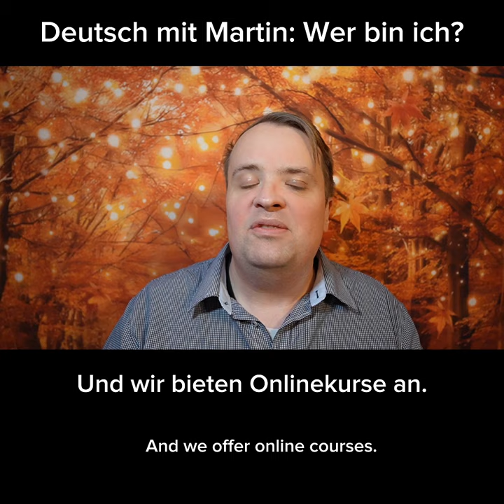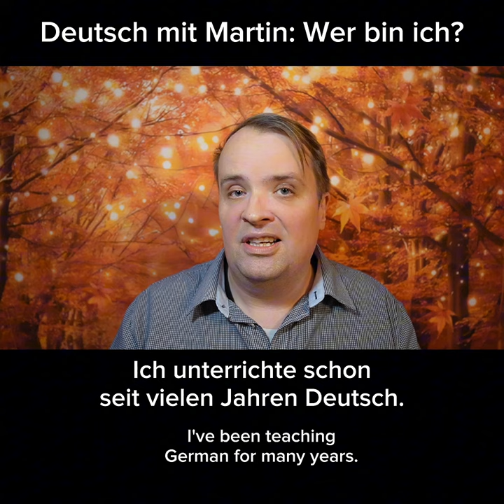Deutsch mit Martin: Wer bin ich? - Eine kurze Vorstellung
Ich habe gedacht, dass ich mal ein Video mache, in dem ich mich persönlich vorstelle. 😊 Herzlich willkommen bei Deutsch mit Martin.
Schön, dass ihr hier seid!
Euer Martin